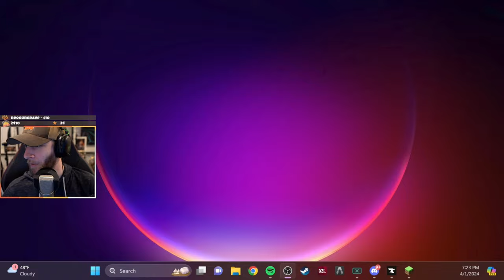Vault Hunting lvl 60+